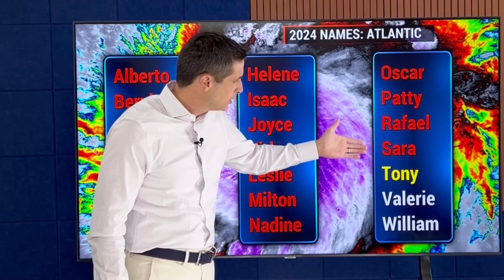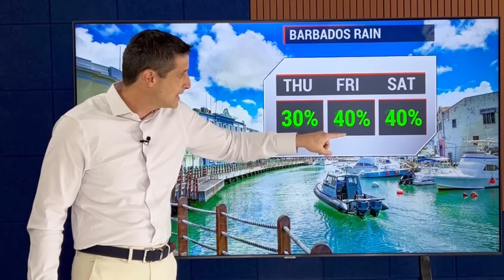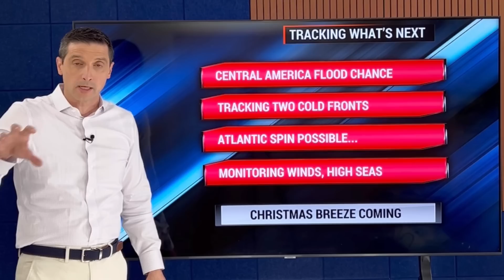System Could Form Next Week...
December System? In this video, a big Atlantic Spin could develop next week. What it means, where it will go, and the large cold fronts moving in from Canada and The United States!